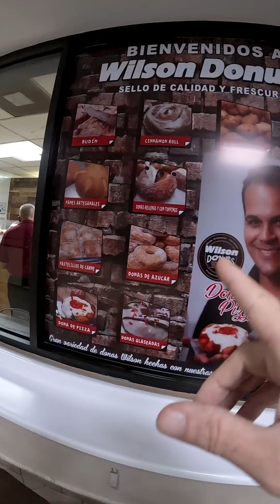Quesitos de Dona 🫔🍩 Mas Boricua Imposible 🇵🇷 Todas Frescas al Momento ❤️🌼 Miren los Petalitos Pa'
Quesitos de Dona 🫔🍩 Mas Boricua Imposible 🇵🇷 Todas Frescas al Momento ❤️🌼 Miren los Petalitos Pa' Dipear !!